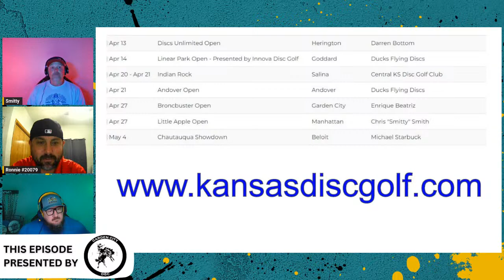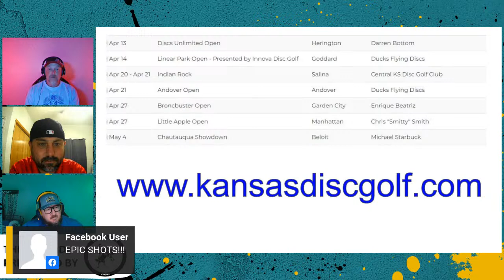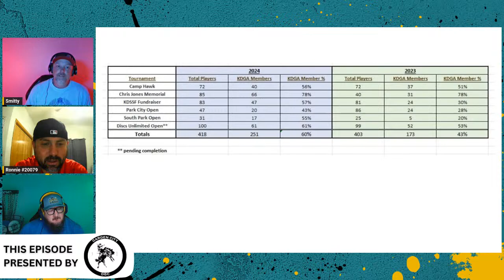Oz Talk w/ the Wind Dummies: Episode 17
Tune in live as we get to talk with Jackie Mo and Jeremy Rusco about upcoming tournaments and life in Dynamic Discs.